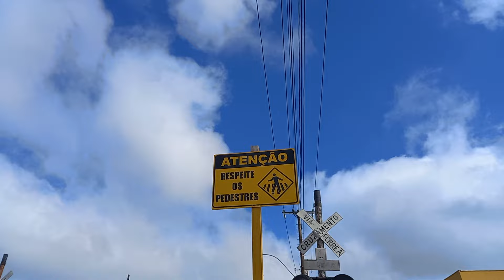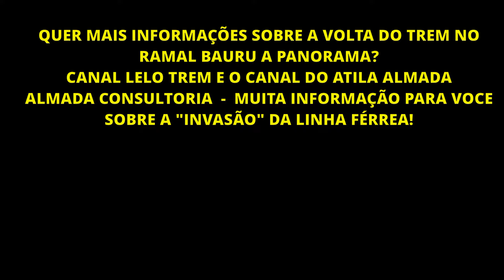TREM...QUE VAGÃO É ESSE?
Voce sabe que modelo é esse vagão de trem?
Imagem com drone sobre a cidade e tambem na zona rural